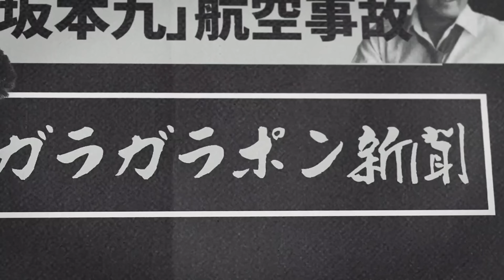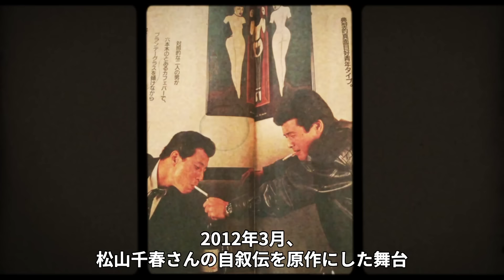三浦友和が離婚や妻の芸能界復帰について言及...妻・山口百恵が結婚前に愛した大物の正体に驚愕！「百恵友和コンビ」で有名な夫婦に実はいた娘...『石原軍団』との関係に言葉を失う！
今回は、三浦友和さんについて調査した情報を紹介します📰

1970年代に、山口百恵と共演した通称・赤いシリーズが話題となり一躍、名俳優に。

代表作は、映画『伊豆の踊子』 『潮騒』『沈まぬ太陽』など。

以降、『日本アカデミー賞』『ブルーリボン賞』など数多くの賞を受賞。

妻は元歌手で女優の山口百恵。